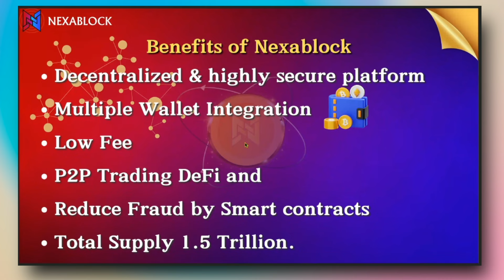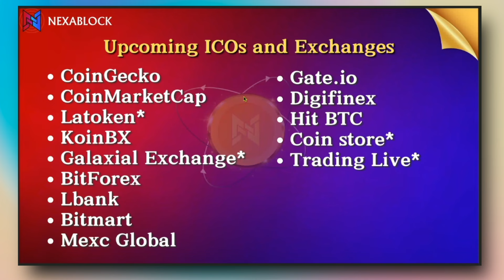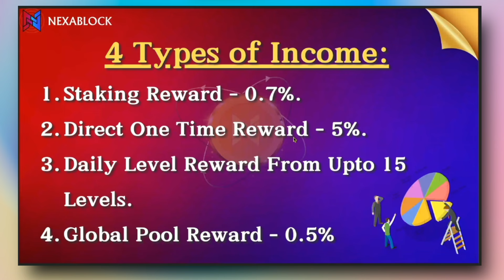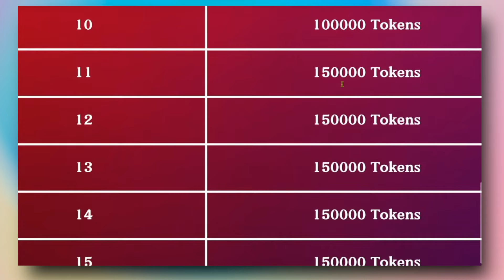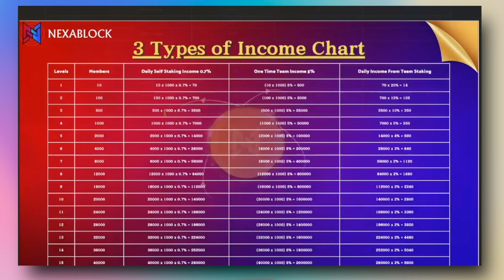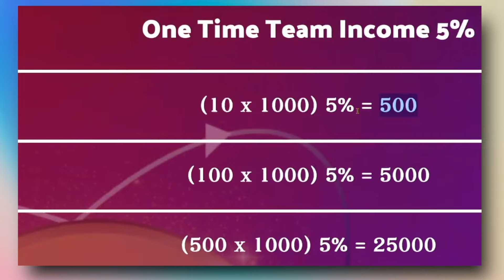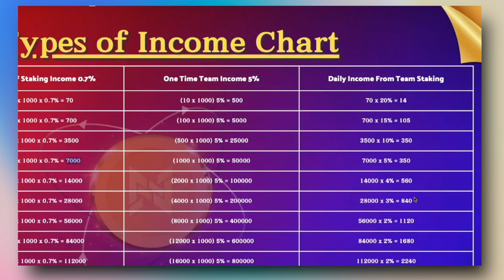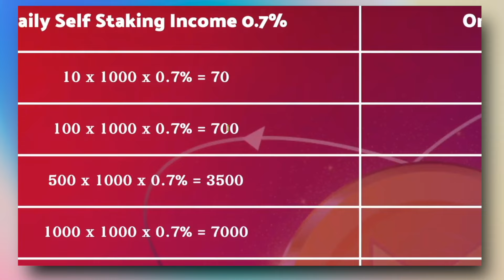🔥 নেক্সা কোর টোকেন এর ইনকাম প্ল্যান | সাধারণ মেম্বরের জন্যে | NexaBlock Telegram Meeting 4th March 🔥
🔥প্রথমেই AnCrypto ওয়ালেট ইনস্টল করতে হবে।

🤑 প্রথম দিন থেকেই উইথড্র শুরু।

🏆 1000টি টোকেন বিনামূল্যের।

🎉 3 প্রকার বিনিয়োগ ছাড়া আয়।

🤝 15টি স্তর থেকে আয়।

📈 আয়ের কোন সীমা নেই।

💸 আপনার স্বপ্ন পূরণ করুন।

🚨 আপনি তাহলে কি জন্য অপেক্ষা করছেন?

*🔥𝐔𝐏𝐂𝐎𝐌𝐈𝐌𝐆 𝐒𝐔𝐏𝐄𝐑 𝐅𝐑𝐄𝐄 𝐏𝐑𝐎𝐉𝐄𝐂𝐓🔥*
*🔥𝐇𝐔𝐆𝐄 𝐏𝐑𝐎𝐅𝐈𝐓𝐒 𝐅𝐎𝐑 𝐄𝐕𝐄𝐑𝐘𝐎𝐍𝐄!🔥*

*THE NEXABLOCK🔥*
*NO INVESTMENT🔥*
*1000 FREE NCOs🔥*

*3 CRORE ACCOUNTS😍*
*11$ EACH ACCOUNT🥳*

*4 𝐓𝐘𝐏𝐄𝐒 𝐎𝐅𝐅 𝐈𝐍𝐂𝐎𝐌𝐄𝐒🔥*

1 - Staking Reward
2 - Direct Reward
3 - Level Reward
4 - Global Pool Reward

👉🏻1000 NCO
👉🏻Daily - 0.7%
👉🏻Monthly - 21%
👉🏻1 NCO - 0.011$
👉🏻Direct Reward - 5%
👉🏻With Team - 5X - 500%
👉🏻Without Team - 2.5X - 250%
👉🏻Project Duration - 357 Days
👉🏻15 Level Team Rewards - 75%

*500 DIRECT TEAM MONTHLY INCOME PLAN!🔥*
*ZERO INVESTMENT, FREE 1000NCO=Rs. 3250😍*

500 x 1000 = 500000 NCOs
5,00,000 x 5% = 25000 NCOs
=25,000rs.

Daily 25000/357= 70.028 tokens / Rs.

*Your Own Free Staking*
1000 x 0.7% = 7 NCOs Daily

*Members' Free Staking*
5,00,000 x 0.7% x 20% = 700 NCOs Daily

*Total = 707 NCOs Daily*

*NexaBlock Joining Link*
*5th-7th March, 2024*

*𝐍𝐄𝐗𝐀𝐁𝐋𝐎𝐂𝐊 𝐍𝐄𝐓𝐖𝐎𝐑𝐊 - META MASK🔥*

*Network Name*
NexaBlock Mainnet

*Chain ID*
9025

*Currency Symbol*
NEXB

**𝐍𝐄𝐗𝐀𝐂𝐎𝐑𝐄 - NCO CONTRACT ADDRESS👇* 👇
0xfbA3dE111D2C7EC12499c1C0c959A8be4e4F0afC